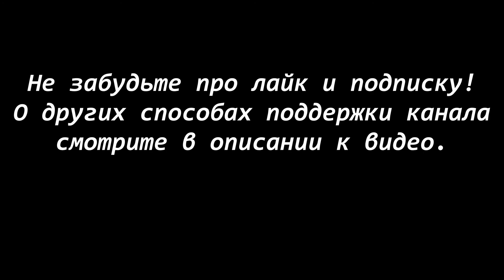Уиппеты ГРОМ ПРОМЕТЕЙ (К) - Алмазный Форсайд (С). МЗ - 2018.